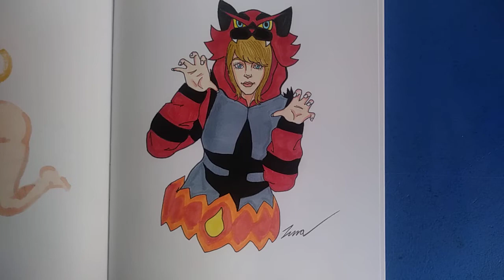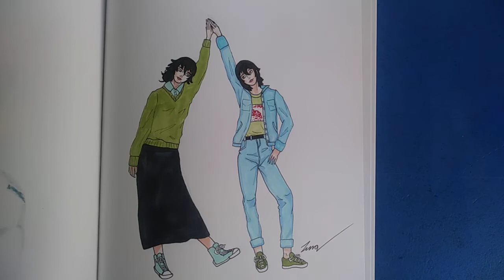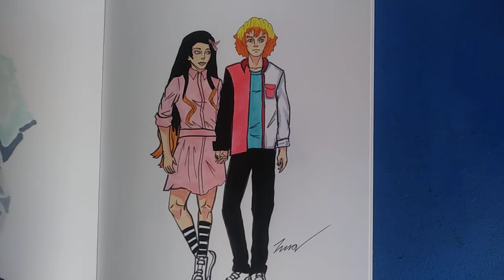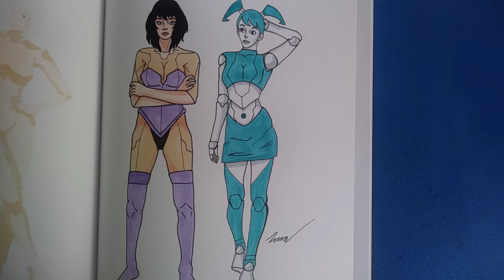Art Alternatives Sketchbook Tour